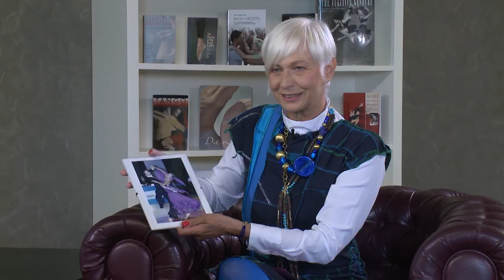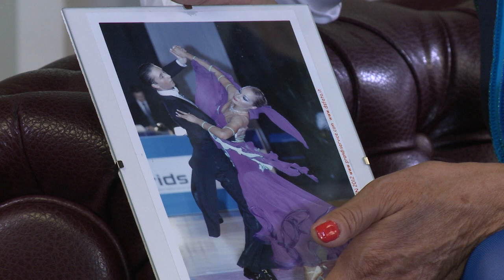PARADA PLESA (DANCE PARADE) 07.11.2021 Zarja Ferlinc & Leja Urankar Gaberc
Vabljeni v Parado plesa in v družbo plesnih ustvarjalk, ki študirata na Alma Mater Europaea. Zarja Ferlinc je plesalka, ki se je odločila za študij jazz plesa na Akademiji za ples. Leja Urankar Gaberc je plesalka in pedagoginja, ki pa se je odločila za študij fizioterapije, kar je seveda zelo povezano tudi s plesom in telesom. Parada plesa, vsako drugo nedeljo zvečer, ker je dan s plesom odličen dan!